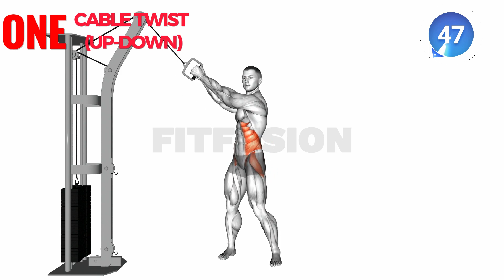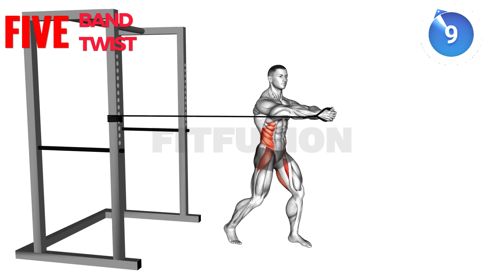Cable and Band Core Blaster 5 Dynamic Exercises for a Strong Core!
Welcome to our Core Blaster workout video, where we'll take your core training to the next level with five dynamic and effective exercises! 🔥💪 Get ready to feel the burn and build a rock-solid core with Cable Kneeling Crunch, Cable Standing Crunch, Cable Standing Lift, Cable Twist (Up-Down), and Band Twist. Let's ignite those abdominal muscles and work towards a stronger and more defined core!

🔷Time Breakdown🔷

0:00 FITFUSION Intro
0:10 Cable Twist (Up-Down)
1:08 Cable Standing Lift
2:11 First Rest Time
2:43 Cable Standing Crunch
3:46 Cable Kneeling Crunch
4:48 Second Rest Time
5:20 Band Twist

🔷 Exercise Breakdown 🔷

Cable Kneeling Crunch: Target your upper abs and engage your core while kneeling and utilizing the cable resistance for maximum effectiveness.

Cable Standing Crunch: Stand tall and challenge your core stability with the resistance of the cable in this standing crunch variation.

Cable Standing Lift: Elevate your core workout with this standing lift exercise, engaging your entire core and improving balance.

Cable Twist (Up-Down): Blast your obliques and rotational core strength with this cable twist variation, adding intensity with the up-down motion.

Band Twist: Incorporate a resistance band to fire up your core muscles even more with this twisted exercise, perfect for sculpting your waistline.

💡 Fitness Tips 💡

Focus on maintaining proper form and controlled movements throughout each exercise.
Breathe steadily during the workout to oxygenate your muscles and improve endurance.
Adjust the resistance level according to your fitness level and gradually progress as you get stronger.
🔥 Ignite Your Core 🔥
Join us in this Core Blaster workout to elevate your core strength, stability, and sculpted abs. Add this routine to your fitness regimen regularly for optimal results.

🏆 Strengthen your core and become a true Fit Warrior with this powerful core workout! 💥